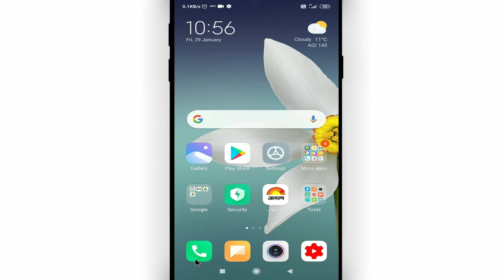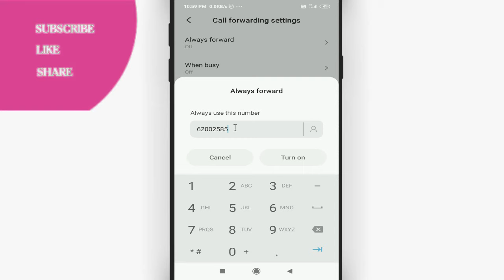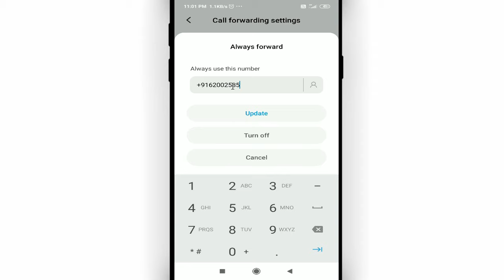Incoming call band karke net kaise chalaye || How to block all incoming calls and use data Cool Soch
Namaskar dosto, swagaat hai aap sabhi ki hamare youtube channel me dosto aaj ke is video me bataunga ki incoming call band karke net kaise chalaye. dosto agar apko ye video pasand aye to like kijiye share kijiye apne dosto me whatsapp facebook group me aur sath hi channel ko jarur subscribe kijiyega

In this video I will show that how to block all incoming calls and use data || incoming call band karke net kaise chalaye || Cool Soch

• My Mic:-

• My Laptop:-

Our Quires:-
incoming call band karke net kaise chalaye
how to block all incoming calls and use data